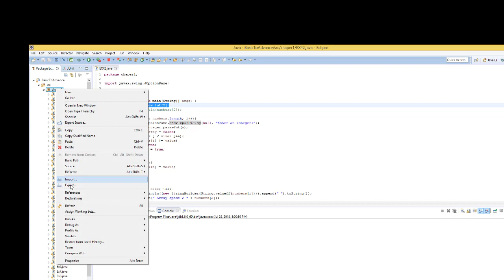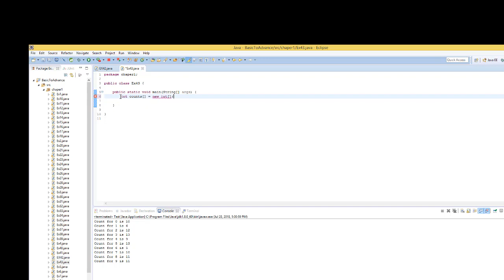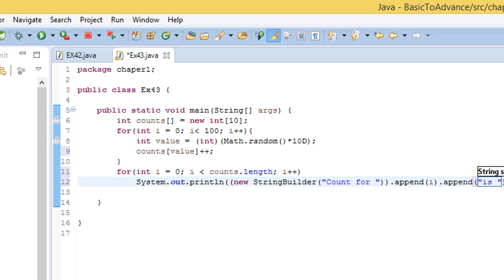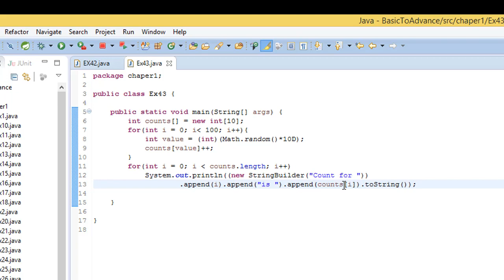Java array find number counts within a random numbers #43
How to we find an occurrence of number within random numbers? This tutorial is going to teach you how accomplish the task.